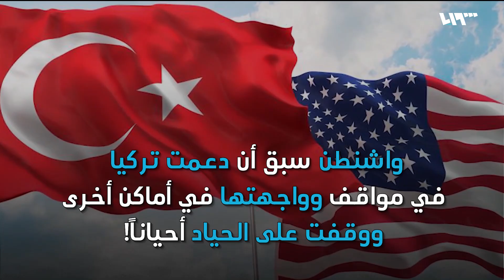محطات من العلاقات التركية الأميركية خلال السنوات الأخيرة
أعلَنَ عددٌ من المسؤولينَ الأميركيينَ دعمَ الولاياتِ المتحدةِ الكاملَ للموقفِ التركيِّ في إدلب، إذ قالَ المبعوثُ الأميركيُّ الخاص لسوريا جيمس جيفري إنّه جَاءَ لأنقرةَ لبحثِ خطواتِ الردِّ على استهدافِ الجنودِ الأتراكِ في إدلب..

العلاقاتُ التركيةُ الأميركيةُ تباينت خلالَ السنين الماضية بين تحالفٍ قويٍ تارةً وبين مواجهاتٍ دبلوماسيةٍ تارةً أخرى بَدَأت منذ أزمةِ سيطرةِ تركيا على الجزءِ الشَمالي من قبرص عامَ ألفٍ وتسعِمئةٍ وأربعةٍ وسبعينَ إلى اليوم..

هوتبيرد HD
V 12520